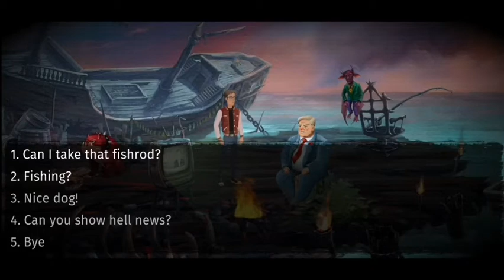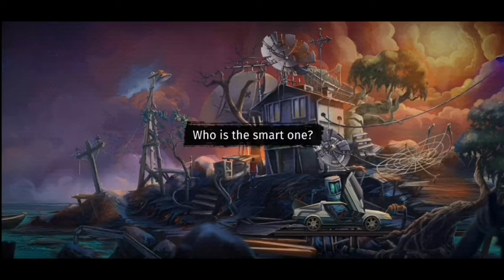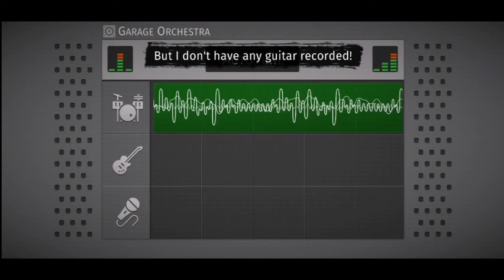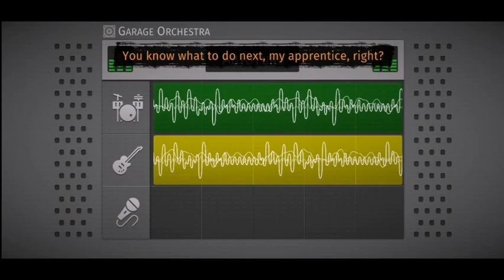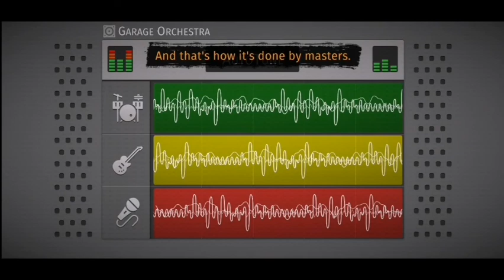Angelo and Deemon: One Hell of a Quest Gameplay Walkthrough Part - 2 | Snider Gaming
Angelo and Deemon: One Hell of a Quest

📌APP DESCRIPTION

A lightning strike ignites a breathtaking chain of events, and a blogger follows the Grim Reaper to Hell.

Angelo’s channel suffers from a lack of likes and views. He needs them. At any cost. Deciding to record his journey to another world with the Grim Reaper, he hopes he can create the most trending, most liked, most hyped video of all time.
Unfortunately for Angelo, that world is Hell. And it’s inhabited by people with more than a few problems, who will need his help.

Make a visit to the Devil himself! But be careful because... well…you'll see.
In Hell, Angelo won’t be traveling alone. Even a blogger needs a sidekick.